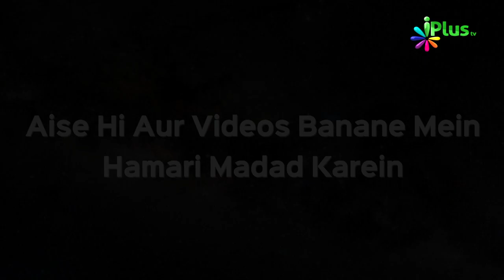तौबा हो तो ऐसी Tauba Ho To Aisi | Ek Nasihat 62 | Shaikh Sanaullah Madani | iPlus TV